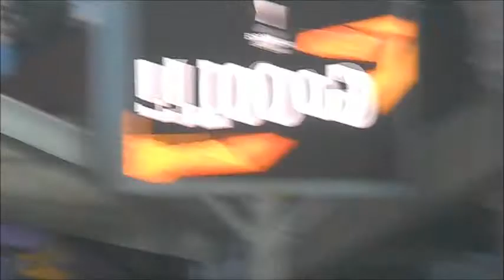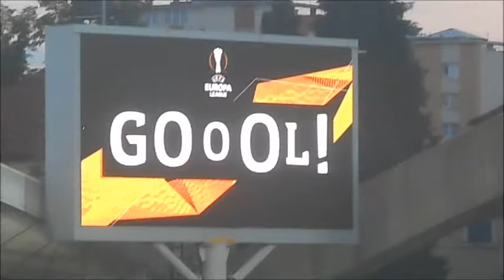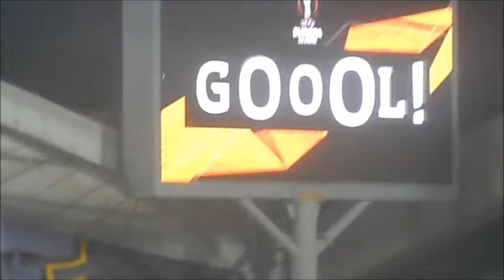MARIBOR:Partizani Tirana 2:0 (1:0) Evropska liga 1.predkrog:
Nogometaši Maribora so na povratni tekmi 1. kroga kvalifikacij za Evropsko ligo z 2:0 premagali 15-kratne albanske prvake Partizanija in se zanesljivo prebili v 2. krog.

Na prvi tekmi so pred tednom slovenski podprvaki zmagali z 1:0. V Ljudskem vrtu je pred 7.000 gledalci po dobre pol ure igre z 18 metrov natančno meril Amir Dervišević. V izdihljajih tekme je z lepo samostojno akcijo končni izid postavil Marcos Tavares. Naslednja kvalifikacijska ovira bo gruzijska ekipa Čikura, ki je izločila Beitar Trump Jeruzalem.

Evropska liga, 1. predkrog, povratna tekma:
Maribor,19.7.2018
MARIBOR - Partizani (ALB) (prva tekma: 1:0)
2:0 (1:0)
7.000; Dervišević 31., Tavares 93.

Maribor: Handanović, Milec, Ivković, Šuler, Viler, Vrhovec, Dervišević, Kramarič (78./Vršič), Hotić (83./Pihler), Mlakar (77./Tavares), Zahović.

Partizani: Hoxha, Ibrahimi, Gojković, Atanda, Trashi, Telushi, Mala, Hila, Asani (76./Nikolić), Bardhi (56./Abdurahimi), Progni (66./Kalari).

Sodnik: Paul Tierney (Anglija)